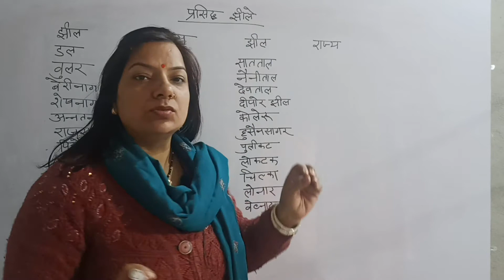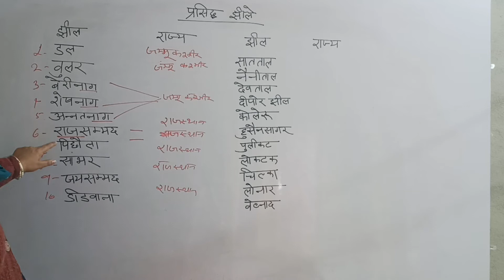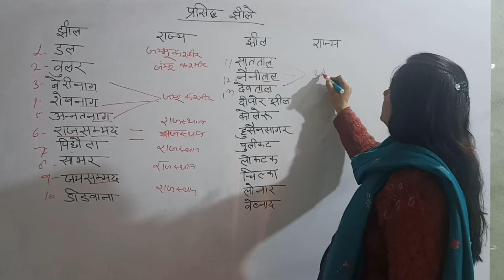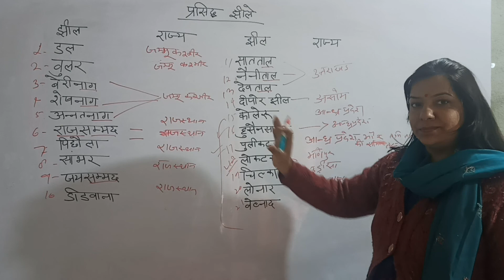प्रसिद्ध झीलें और उनके राज्य। भारतीय झीलें।civil services exam super tet। पढ़ने सीखने वालो के लिए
भारतीय झीलें और उनके राज्य।

सभी परीक्षाओं में सफलता प्राप्त करें।

thnx for watching my channel